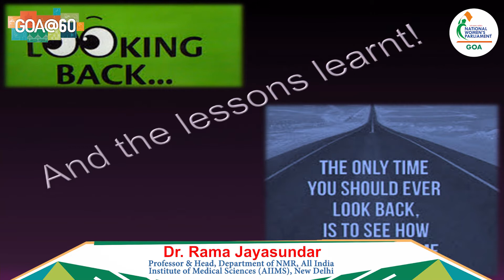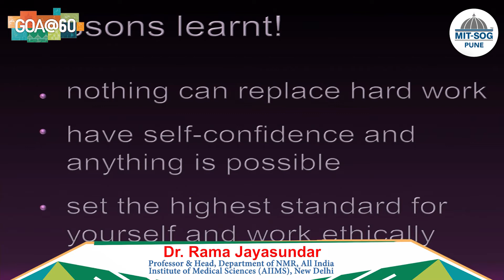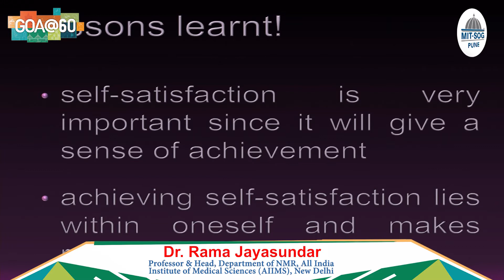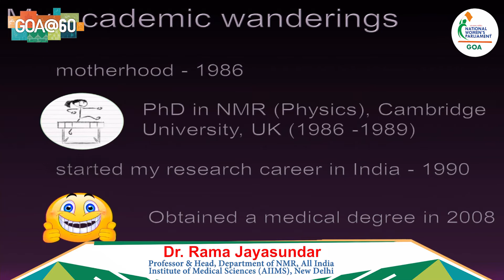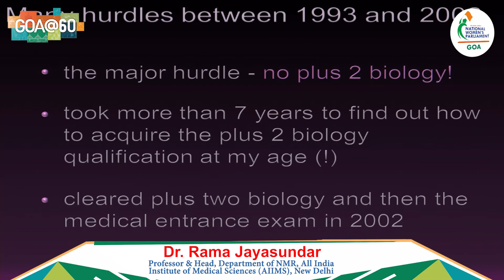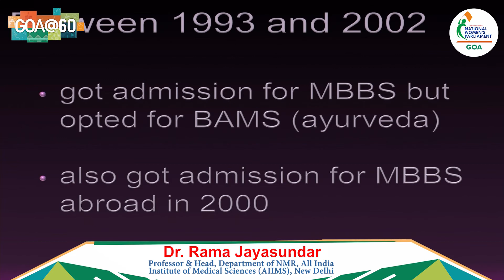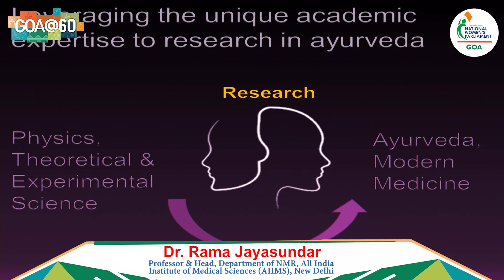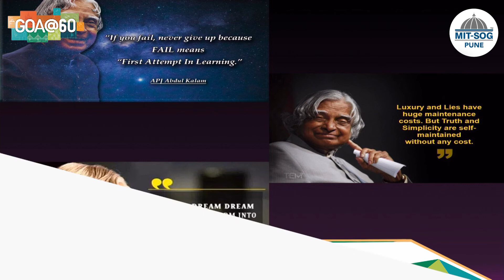Eminent Speaker Dr. Rama Jayasundar addressed National Women Parliament at Goa@60 Conclave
Eminent speaker Dr. Rama Jayasunda - Professor & Head, Department of NMR, All India Institute of Medical Sciences (AIIMS), New Delhi addressed the gathering of more than 1000+ women across India on Day 1, Session 1 – "Inauguration Ceremony - National Women's Parliament (Goa)
" at Panaji, Goa.